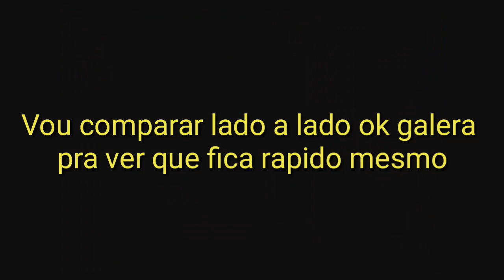Hack SF Alpha 2 snes sem lentidão no nes ou snes mini